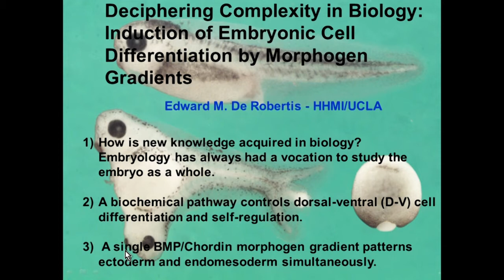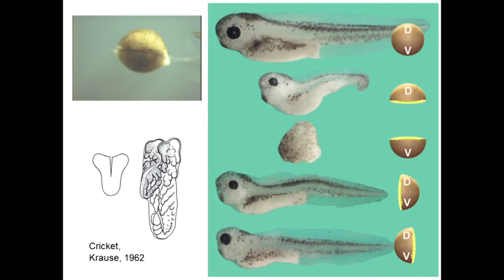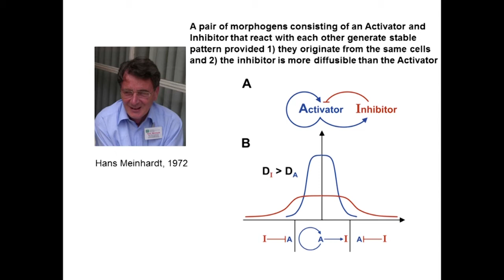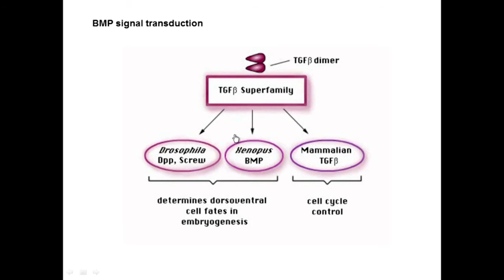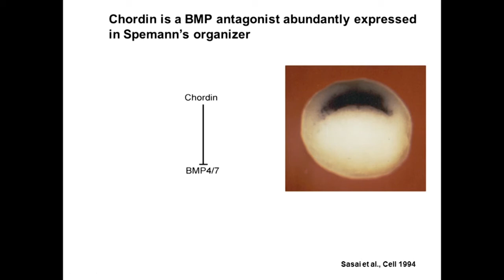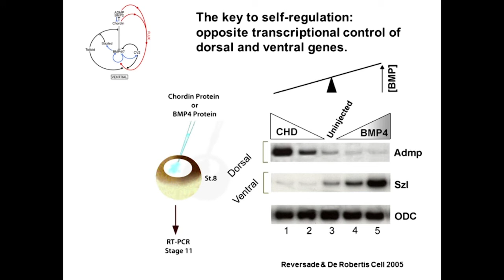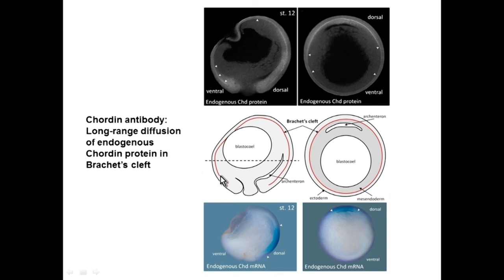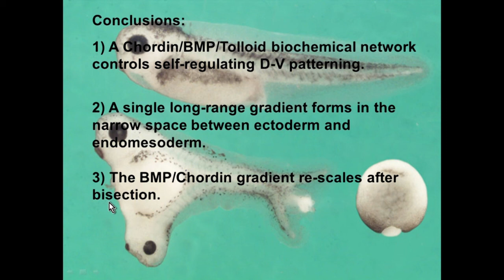23 Edward M. De Robertis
Plenary Session on Complexity and Analogy in Science:
Theoretical, Methodological and Epistemological Aspects

5-7 November 2012 • Casina Pio IV

Session II
CHEMISTRY AND BIOLOGY

Deciphering Complexity in Biology: Induction of Embryonic Cell Differentiation by Morphogen Gradients
Edward M. De Robertis